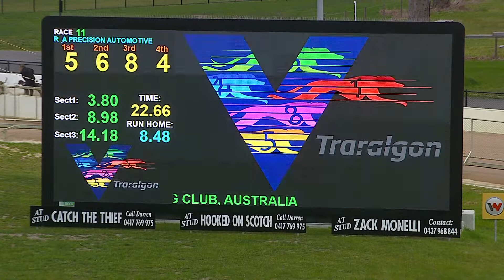TRA MON 26 SEP 22 R11